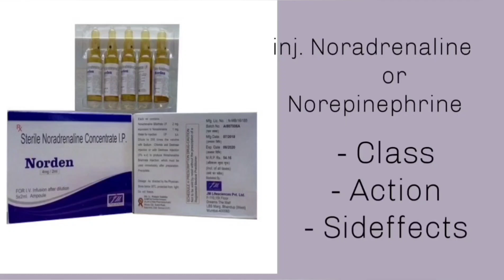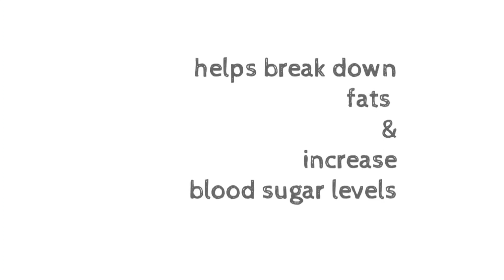inj. Noradrenaline or norepinephrine class, action, uses, side effects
# emergency drugs # inj. Noradrenaline